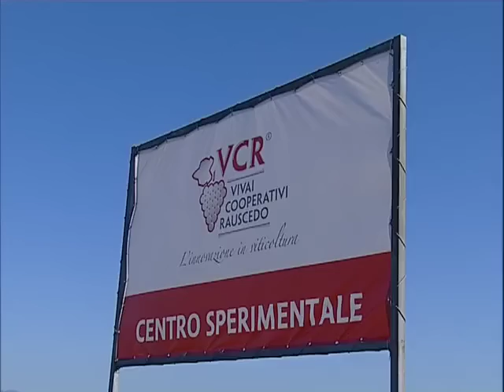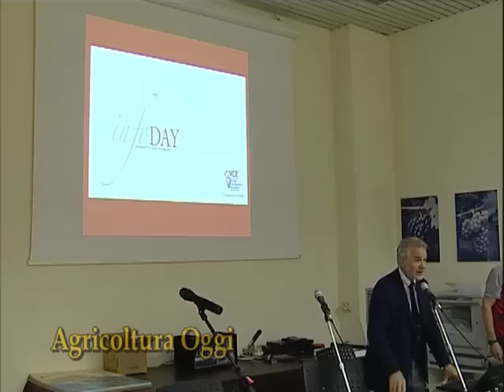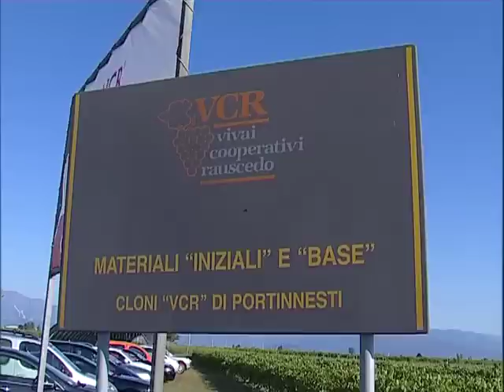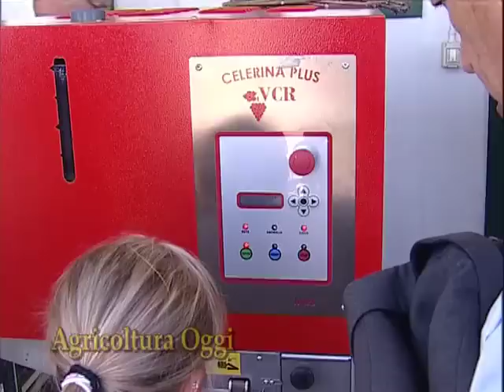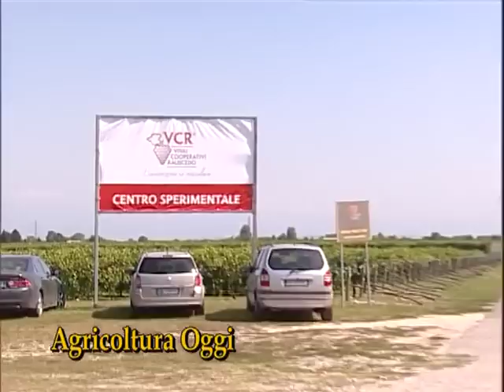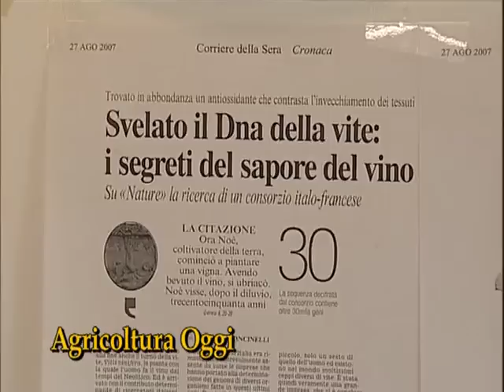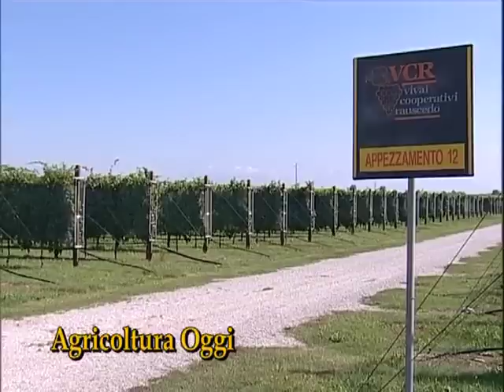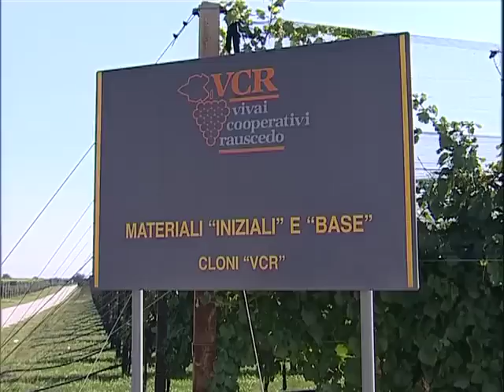VCR - Vivai Cooperativi Rauscedo - Info day - Settembre-2011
Abbiamo partecipato all'interessante info day organizzato da Vivai Cooperativi Rauscedo, azienda leader di caratura internazionale. Vi proponiamo il video che abbiamo realizzato con immagini ed interviste catturate in quella particolare occasione, alla quale hanno partecipato  giornalisti italiani e stranieri. L'attività di Vivai Cooperativi Rauscedo affonda le proprie radici, davvero lontano nel tempo; il primo germoglio di questa attività ha preso vita, sin dagli anni '20
Le parole, che possono brillantemente sintetizzare l'attivita di VCR ( Vivai Cooperativi Rauscedo ) potrebbero essere ricerca e sperimentazione.
Ricerca scientifica e tecnologica, grazie alla quale VCR ha delineato i suoi due obiettivi fondamentali, che sono la produzione di varietà, sempre più resistenti alle principali malattie e che siano anche  in grado di soddisfare la domanda, sempre più esigente dei consumatori di tutto il mondo.
Vi lasciamo al video servizio su VCR Vivai Cooperativi Rauscedo, che rappresenta anche l'argomento di riferimento della puntata num 704 di Agricoltura Oggi che, come sempre, potrete seguire per intero,sul nostro